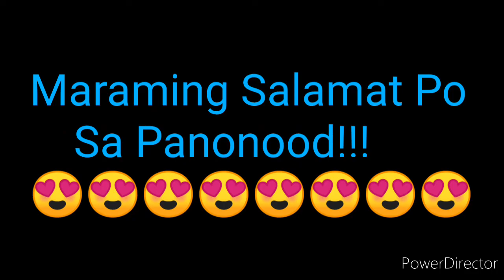STL BATANGAS 2nd DRAW RESULT JANUARY 15, 2022